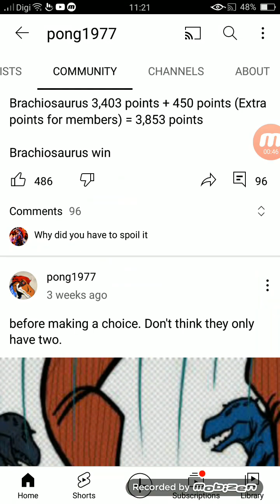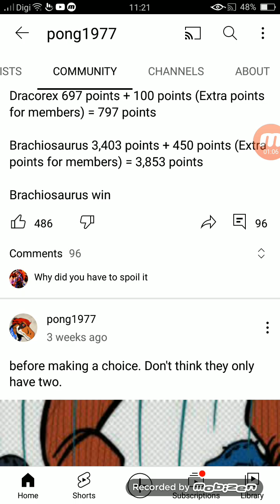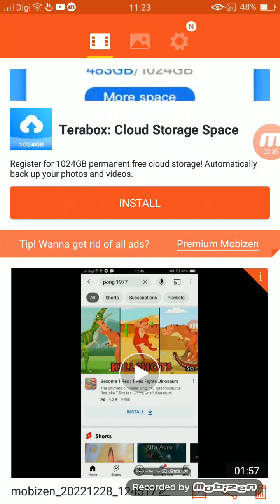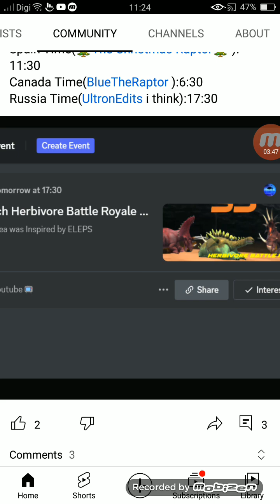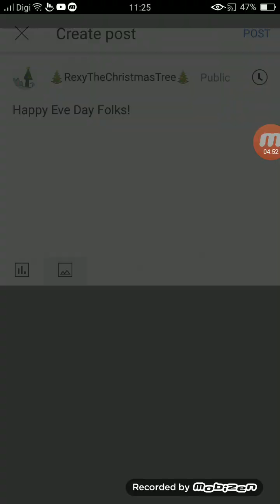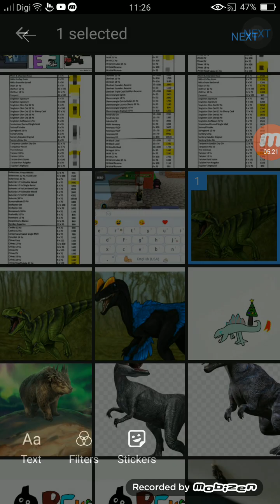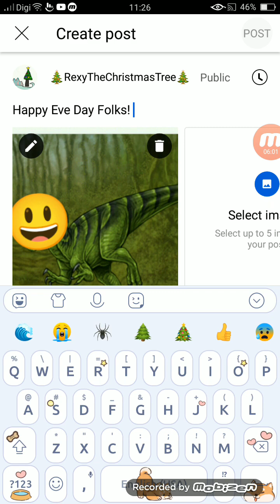No way dude.